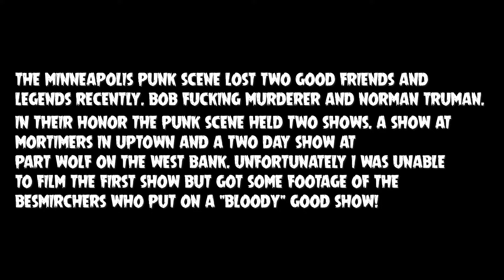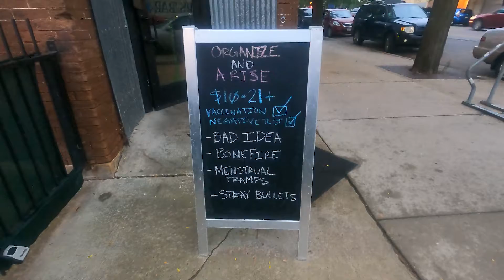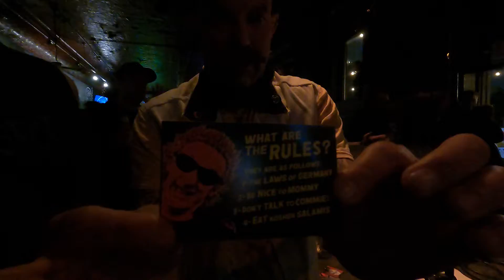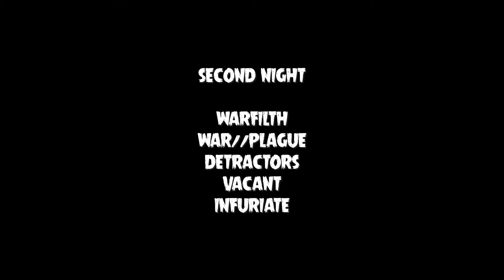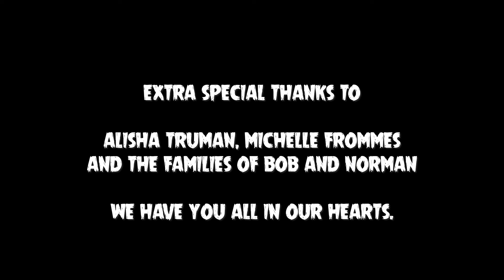Rest in Punk Bob Murderer and Norman Truman | RD 55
A commemorative video of Bob "F***ing" Murderer and Norman Truman. Footage to the two shows that were held in their honor along with photos, stories, and some old footage.

Timestamps:
00:48 Besmirchers
01:30 Bob Murderer
04:48 Bad Idea
07:38 Bonefire
12:23 Menstrual Tramps
14:15 Stray Bullets
14:45 Norman Truman
17:08 Infuriate
23:42 Vacant
26:19 Detractors
29:28 Old interview with Norman about D.I.Y. in Minneapolis
34:21 War//Plague
36:59 Warfilth